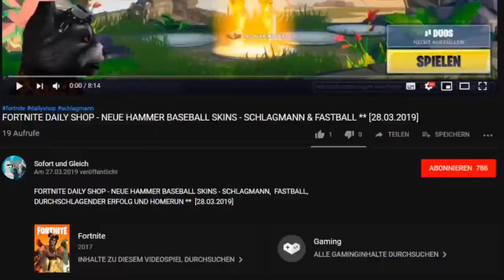FORTNITE DAILY SHOP HEUTE - NEU ** FALCON GLEITER UND VERBAND LACKIERUNG ** [12.04.2019]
Im heutigen Item Shop vom 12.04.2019 gibt es den neuen Falkengleiter Falcon und die neue Lackierung "Verband"

Unsere Spielernamen:
HerrGleichYT
SofortuGleichTTV